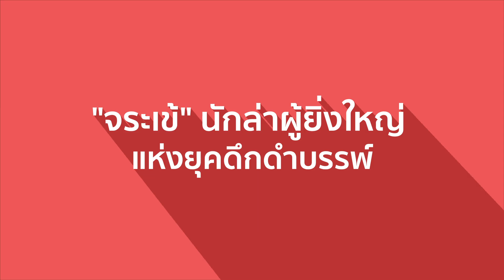จระเข้ นักล่าผู้ยิ่งใหญ่แห่งยุคดึกดำบรรพ์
สัตว์ที่อึด ถึก ทน และแข็งแกร่ง ดำรงเผ่าพันธุ์มายาวนานกว่า 240 ล้านปี สามารถผ่านการสูญพันธุ์ครั้งใหญ่มาแล้วถึง 2 ครั้ง แต่กลับมีรูปลักษณ์ที่ไม่เปลี่ยนแปลงมากนัก นี่คือสัตว์ที่ทุกคนรู้จักคุ้นเคยเป็นอย่างดี แต่คงไม่อยากให้อยู่ใกล้ตัว อย่าง “จระเข้”

ติดตามข้อมูลที่น่าทึ่ง และเรื่องราวของการปรับตัวเพื่อความอยู่รอดของพวกมัน เพื่อเข้าใจถึงความมหัศจรรย์ของสิ่งมีชีวิตชนิดนี้มากขึ้น ก่อนที่พวกมันจะต้องเผชิญกับวิกฤตการสูญพันธุ์อีกครั้งในศตวรรษนี้  "จระเข้" นักล่าผู้ยิ่งใหญ่แห่งยุคดึกดำบรรพ์

00:00 จระเข้ นักล่าผู้ยิ่งใหญ่แห่งยุคดึกดำบรรพ์
00:45 1.สัตว์เลื้อยคลานที่ใหญ่และอึดที่สุดในโลก
02:32 2.อยู่ในยุคไดโนเสาร์ แต่ไม่ใช่ไดโนเสาร์
03:40 3.มีลิ้นกับฟัน ที่ไม่เหมือนใคร
04:39 4.Season Change จะกี่ฤดู ก็รับมือได้หมด
06:42 5.หูดี มีน้ำตา และฟันงอกใหม่ได้
08:09 6.อยู่มานาน 240 ล้านปี แต่กำลังจะสูญพันธุ์